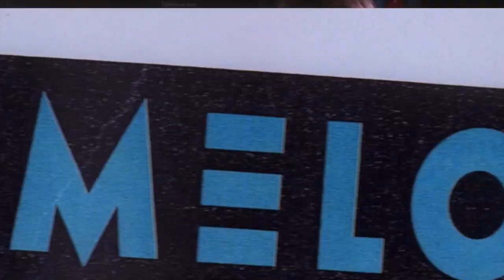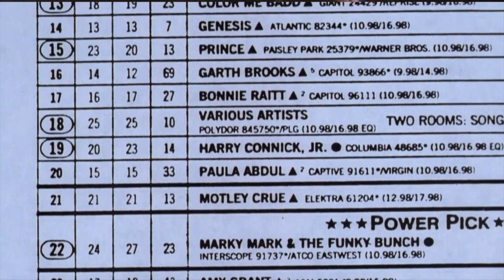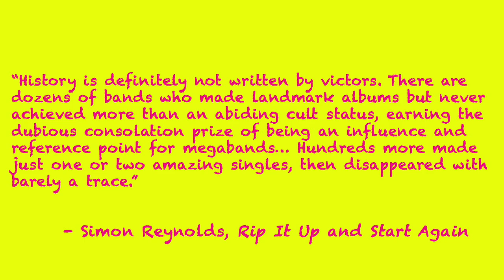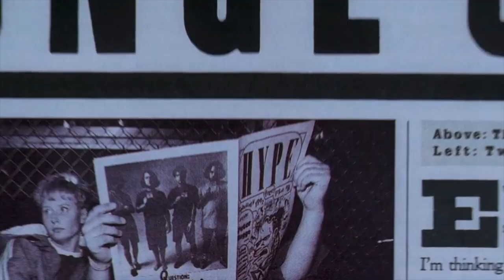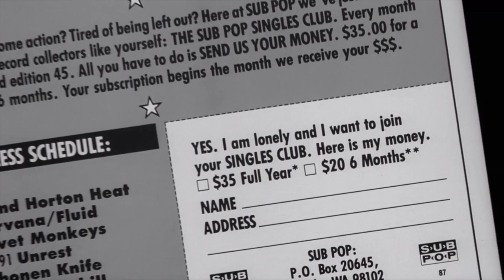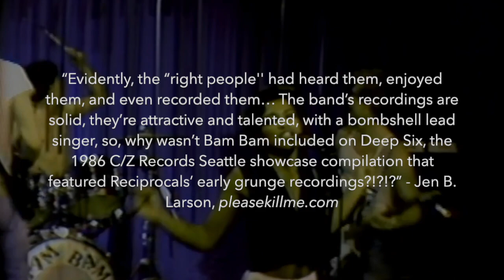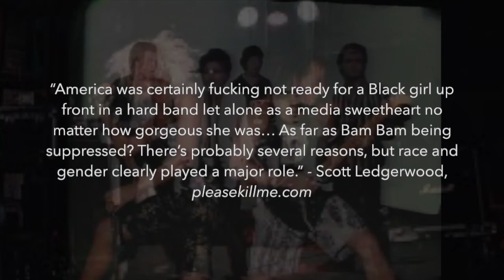Tina Bell | The Woman Who Invented Grunge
Photos in thumbnail, 8:12, and 9:31 by Christina King

Tina Bell is the godmother of grunge. She formed the band Bam Bam with her then-husband Tommy Martin, Scott "Scotty Buttocks" Ledgerwood, and Matt Cameron of Pearl Jam and Soundgarden. But why is she so overlooked?